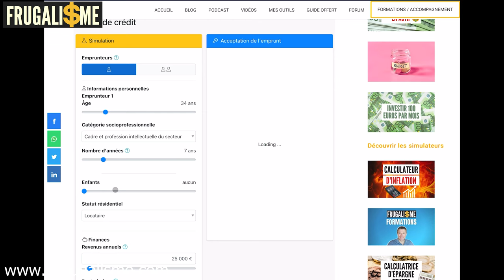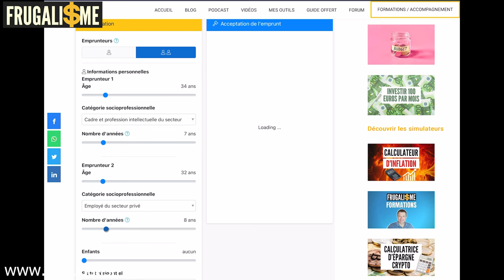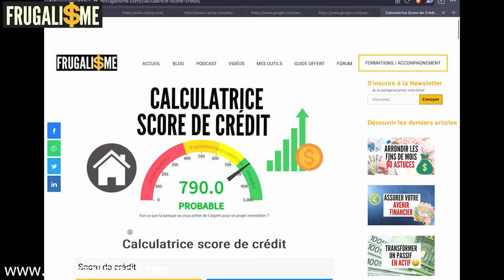Principe 12 soigner son profil bancaire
🎁 Une formation pour investir dans l'immobilier sans apport et sans payer d'impôts !